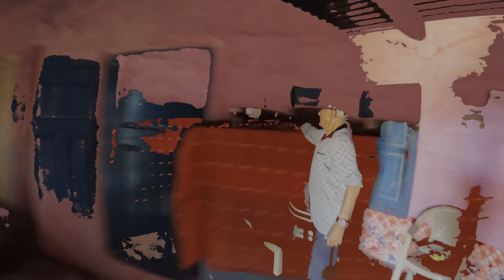Jai Valley-Day 2 at Bhaderwah bhaderwah bhaderkashi tripwithfriends sarthal jaivalley birthdayvlog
The name Bhaderwah derives from the Sanskrit word Bhadarwasa meaning "a place of living of supreme and intellect mankind".[7] Alternatively, the name may derive from Bhadarkashi, a name given to the town for the ancient temple of Hindu goddess Bhadrakali located in the area.[8][9] The area is called Bhadar Avkash (lit. 'a good resting place') and Bhadar Pura in the 12th century Sanskrit chronicle Rajatarangini, with the former likely a name given to the region by foreign Kashmiri rulers.[10][11] The area is sometimes referred to as chota Kashmir or "little Kashmir" because of topographic similarities with the Kashmir valley,[12] and is called Bhadarkashi by the Hindus of the region.[9]